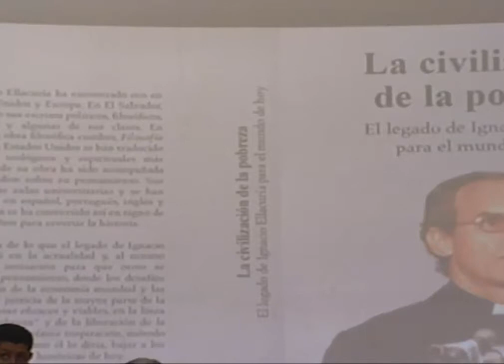Presentación del libro La civilización de la pobreza. El legado de Ignacio Ellacuria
Presentación del libro La civilización de la pobreza. El legado de Ignacio Ellacuria, UCA Editores, por uno de sus autores, Rodolfo Cardenal, S.J., en el III Congreso de Teología UCA - 2015